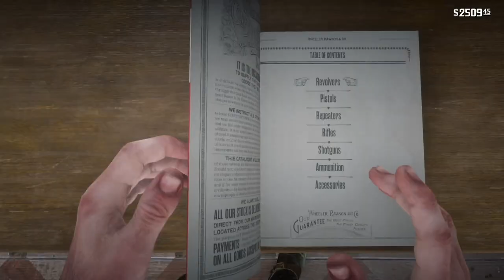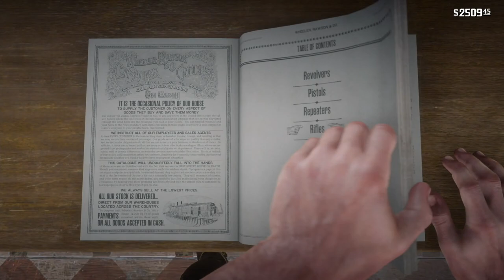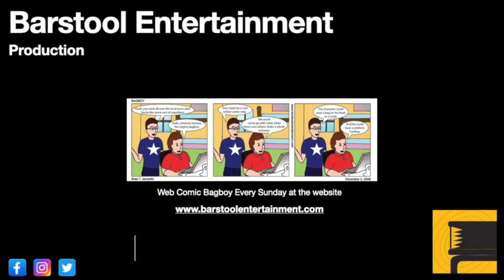Red Dead Redemption 2: Rhodes Gunsmith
The Rhodes gunsmith has a secret, once you discover it, things can end tragically.